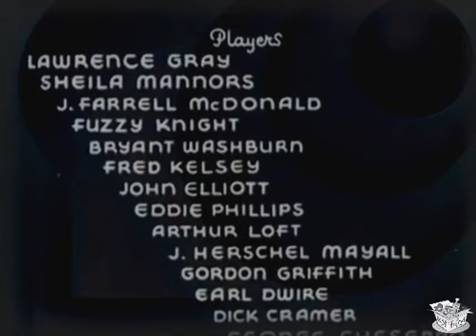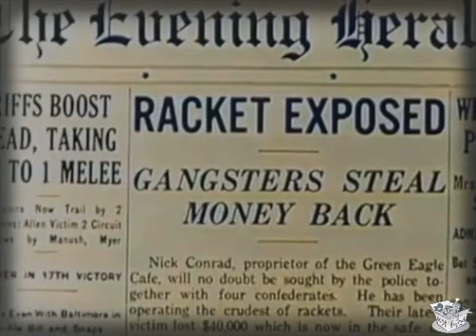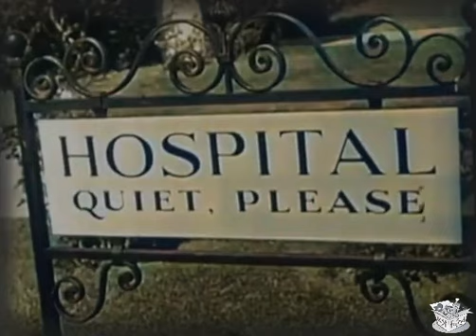DANGER AHEAD (1935) Lawrence Gray & Sheila Bromley | Action, Drama, Crime | COLORIZED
Danger Ahead is a 1935 American crime drama film directed by Albert Herman, produced and released by Victory Pictures Corporation.

SYNOPSIS
A sea captain receives $40,000 from a crook, and the crooks try to steal it from him.

Captain Matthews is paid $40,000 for a silk shipment from China. The Green Eagle Café owner has the captain called away for a phone call but is robbed of the money. Local reporter sees the robbery and after a fist fight gets the money back. He runs into the local delicatessen and hides the money.

CAST & CREW
Lawrence Gray as Jerry Mason
Sheila Bromley as Lorraine Matthews,
J. Farrell MacDonald as Harry Cromwell
Fuzzy Knight as Fred Klein
Bryant Washburn as Nick Conrad
Fred Kelsey as Detective O'Brien
John Elliott as Captain Matthews
Eddie Phillips as Eddie, henchman
Arthur Loft as Pete, balding henchman
Herschel Mayall as Steve, henchman
Gordon Griffith as Chuck, henchman
Earl Dwire as Detective Sergeant
Richard Cramer as Detective Hogan
George Chesebro as First Mate Taylor

Screenplay by Al Martin
Story by Peter B. Kyne
Edited by Dan Milner
Production company Victory Pictures Corporation
Distributed by Victory Pictures Corporation
Release date July 19, 1935 (premiere)
Language English

NOTES
This was Katzman's first film for his company Victory Pictures. Filming started on 24 June 1935.